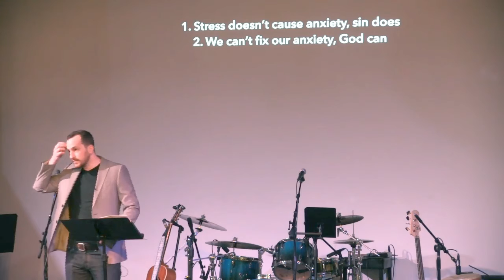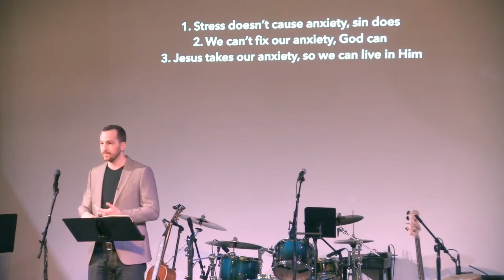Anxiety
Speaker:  Sean Templeton
Date:  February 16, 2020
Series:  Stand Alone
Text:  Psalm 38